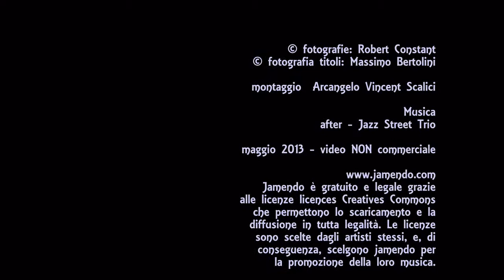677 20130508 - Robert Constant - finestre e periferia - montaggio Arcangelo Vincent Scalici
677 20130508 - Robert Constant - finestre e periferia - montaggio Arcangelo Vincent Scalici - gruppo facebook "finestre - fenêtres - windows" video non commerciale - playlist cronologica 4/4